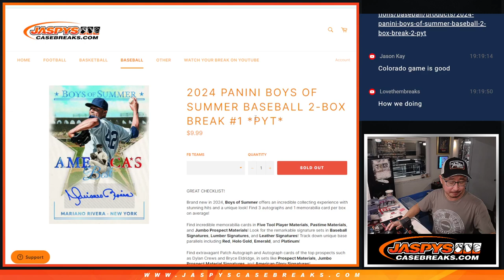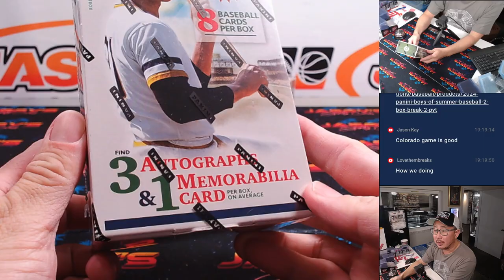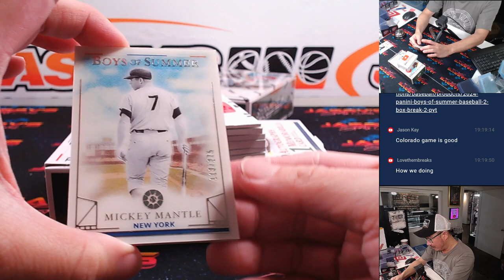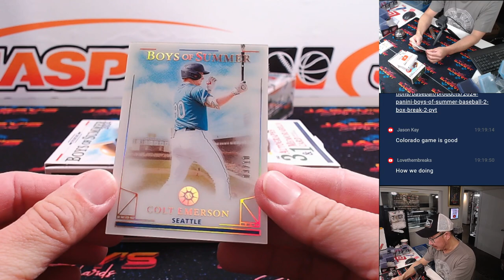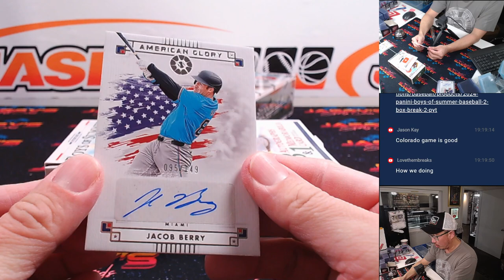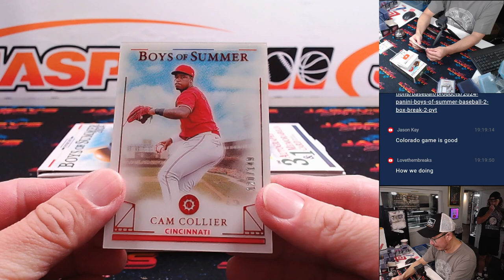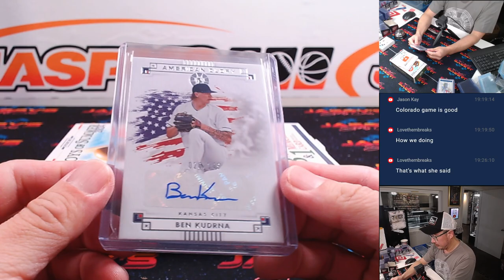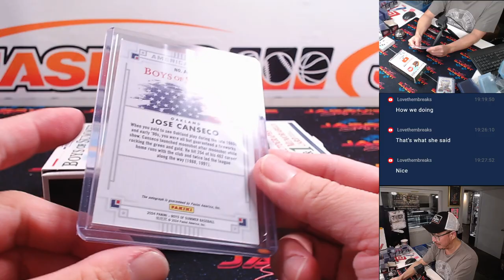Th, 08/29/24 - 2024 Panini Boys of Summer Baseball 2-Box Break #1 *PYT*